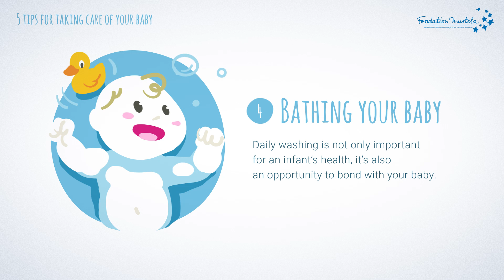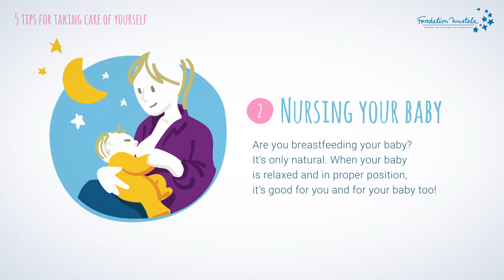10 tips for taking care of your baby and yourself - Mustela Foundation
At birth, babies are abruptly thrust into a new world for which they’re not prepared. Sleeping, eating, diapers, bathing, going out... How do you take care of your baby? And how do you take care of yourself, when you’re having to fight fatigue, feed your baby day and night, restore strength to your perineum, keep your relationship on track...? Between your happiness and your guilt about “not doing enough,” returning home also means learning a new way of life: not as a couple anymore, but as a family.